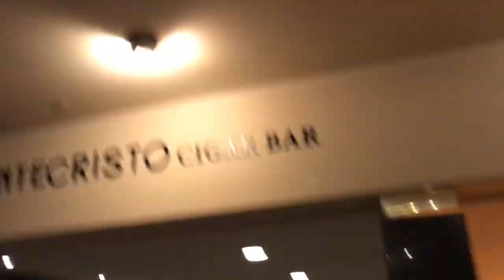02/001 | VEGAS is lit but overrated!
Editing:
iMovie
Premiere Pro